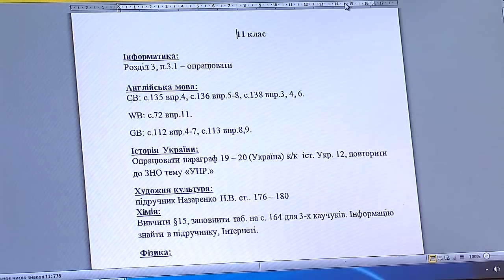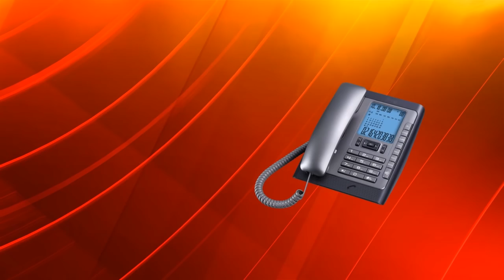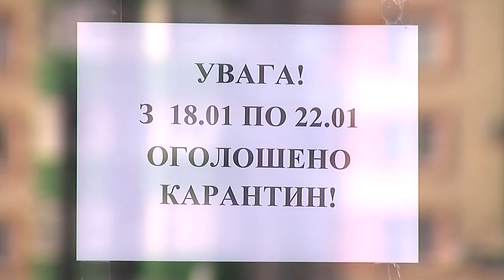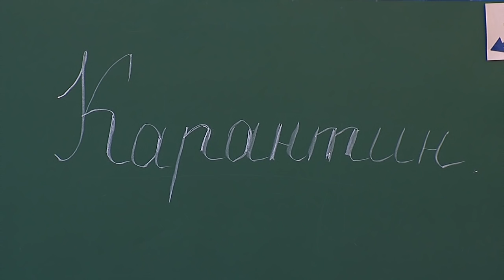Буковина грипує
160120 На Буковині станом на 20 січня на вимушені канікули відправили школярів у дев’яти районах області та в місті Чернівцях.